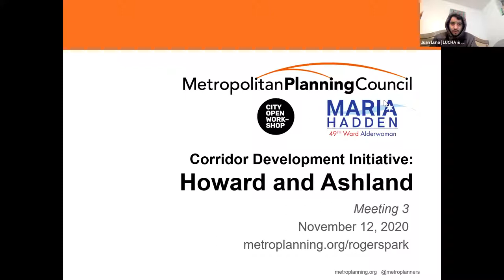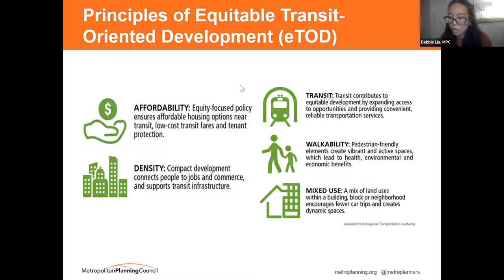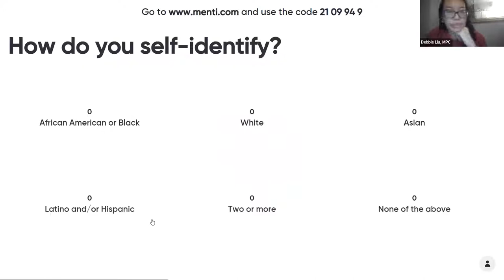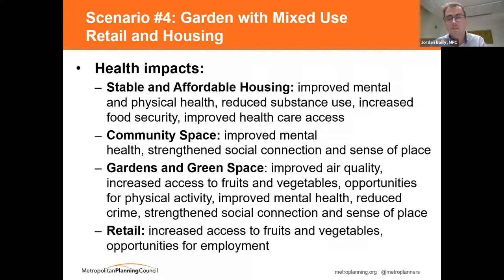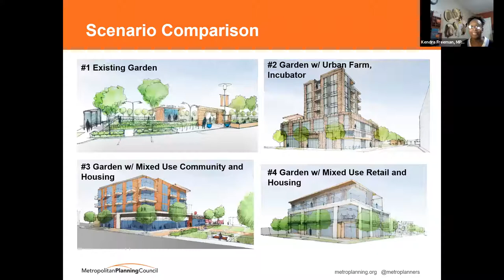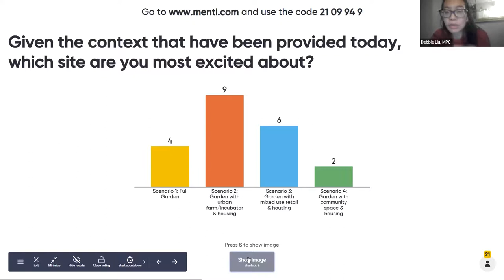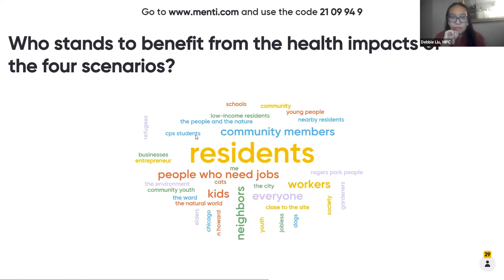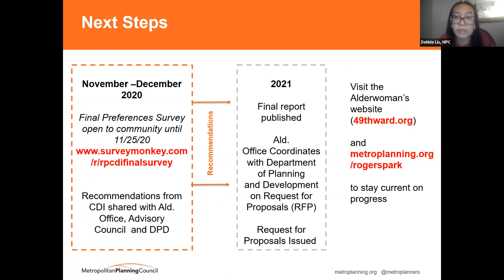Rogers Park Corridor Development Initiative: final workshop